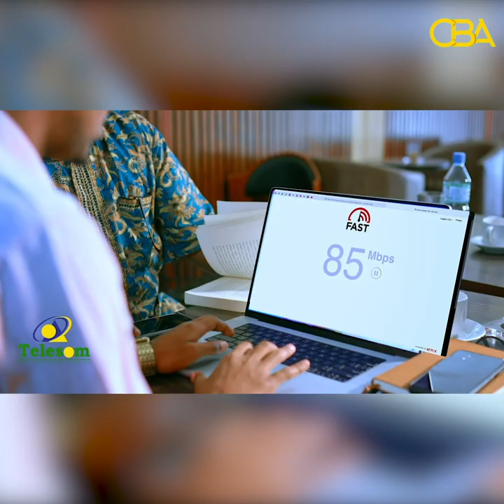Xisbiga Waddani oo ka Jawaabay eeddayn ay u soo Jeedisay Xukuumada Somaliland!